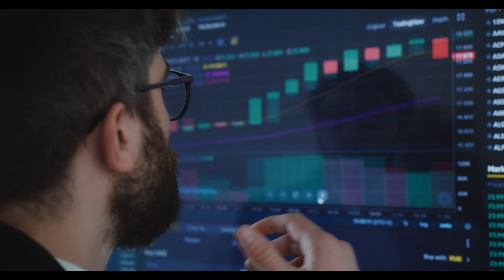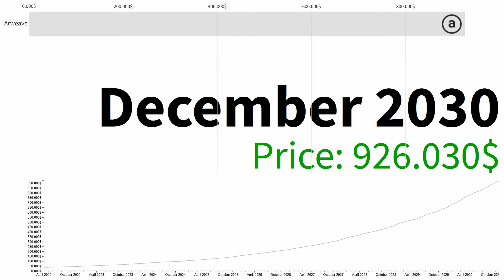Arweave AR! September 2022 will be HUGE!